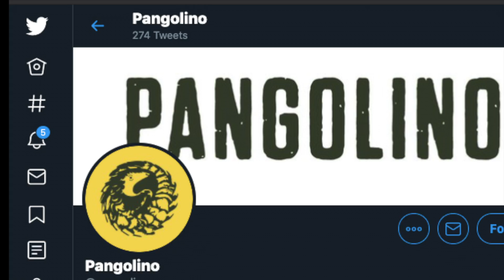Pangolino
Learn about Pangolino, a new(ish) non-profit dedicated to saving the world's most adorable artichoke puppies - Pangolins!